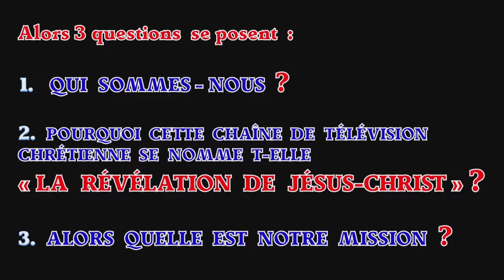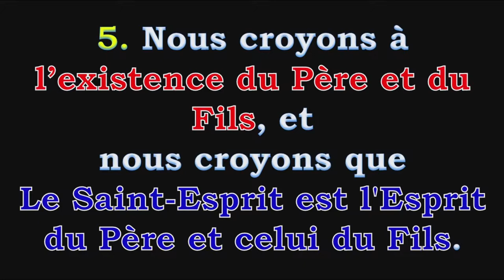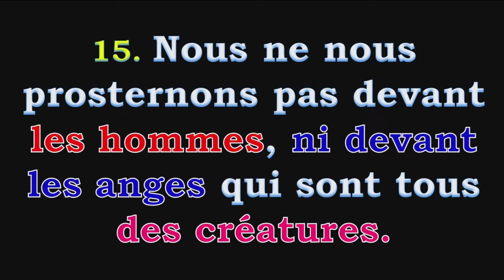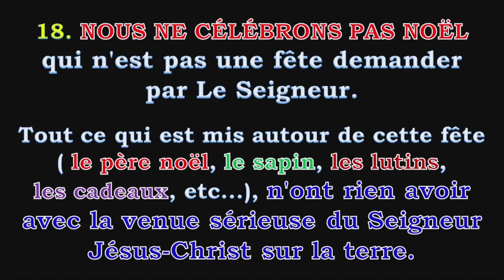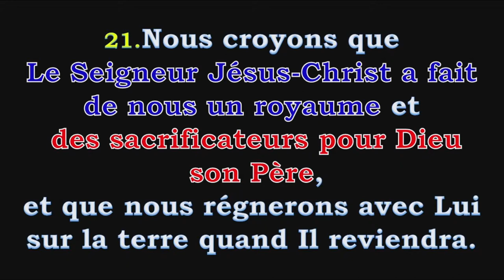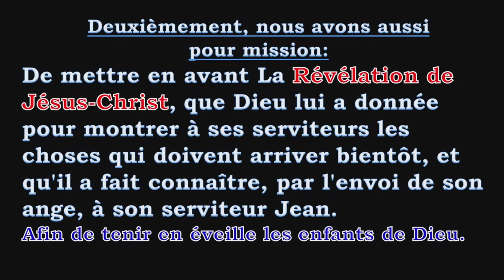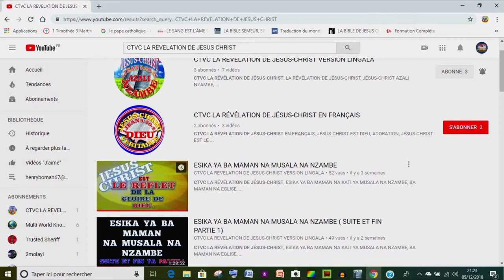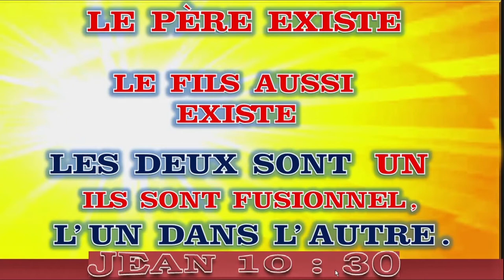CEUX QUE NOUS SOMMES VRAIMENT !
CTVC LA RÉVÉLATION DE JÉSUS-CHRIST, CEUX QUE NOUS SOMMES VRAIMENT !, QUI SOMMES-NOUS AU JUSTE ?, QUI NOUS SOMMES ?, JÉSUS-CHRIST EST DIEU, ADORATION, JÉSUS-CHRIST TV, VÉRITÉ OU RÉALITÉ DANS L' EGLISE, VOICI L' ÉPOUX, JÉSUS-CHRIST EST LE FILS QUE DIEU A ENGENDRÉ, JÉSUS-CHRIST EST SOUMIS A SON PÈRE, LA MUSIQUE CHRETIENNE, JÉSUS-CHRIST EST ADORE, JÉSUS-CHRIST DIEU VÉRITABLE, JÉSUS-CHRIST EST L'IMAGE DU DIEU INVISIBLE, JÉSUS-CHRIST EST L’EMPREINTE DE LA PERSONNE DE DIEU, JÉSUS-CHRIST EST LE PAIN DE VIE, LA SAINTE CÈNE, LE BAPTÊME, LE BAPTÊME D'EAU, LE BAPTÊME DU SAINT-ESPRIT, LA BIBLE, L' APOCALYPSE, L' ANTICHRIST, L' ENLÈVEMENT, LA RÉSURRECTION, LE TABERNACLE, LE TABERNACLE D'AARON, LE SACERDOCE, LA PLACE DE LA FEMME DANS L'OEUVRE DE DIEU, LA PLACE DE LA FEMME DANS L' EGLISE, L' HABILLEMENT, LE DÉBUT DE LA NOUVELLE ALLIANCE EST DONC LA FIN DE LA LOI ET DES PROPHÈTES, L' ENSEIGNEMENT ET LE TÉMOIGNAGE DANS L' EGLISE, LE ROYAUME DE DIEU, LE ROYAUME DE CIEUX, L' APOSTASIE, LA FIN DU MONDE, JÉSUS-CHRIST REVIENT BIENTÔT